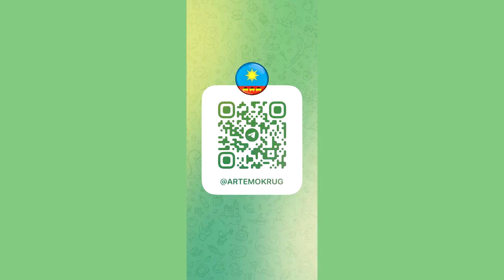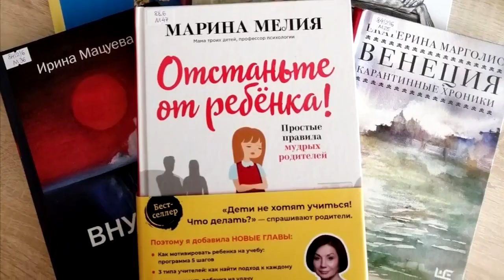Официально от 20.01.2022